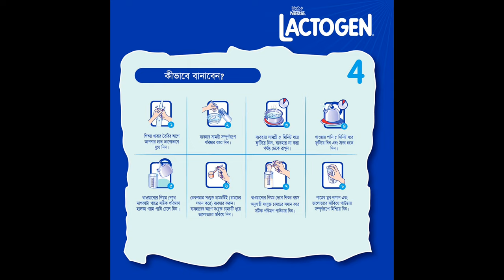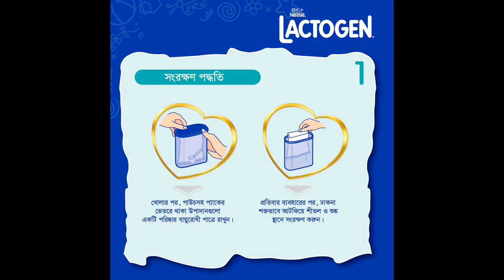ফর্মুলা মিল্ক বানানোর নিয়ম।ফর্মুলা দুধ দিয়ে সুজি রান্নার নিয়ম,উপকার ও ক্ষতি।formulamilk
শিশুর প্রথম শক্ত খাবার। ৬-৯